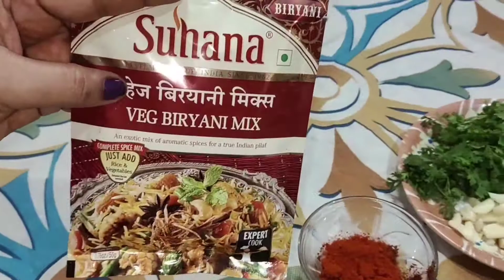Instant Chicken Biryani Tasty and Delicious